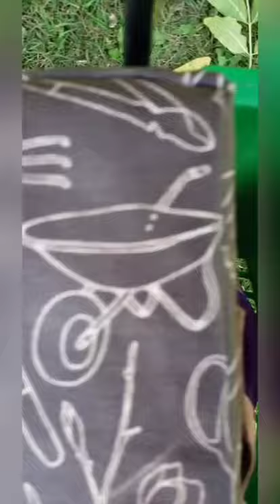Best Moments | Backyard Nature [2020]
Best Moments | Backyard Nature [2020] presents chipmunks and squirrels ans my best moments recorded in my backyard!

All social links at bottom of description and I upload 2 plus videos a week and if your new to the channel then Stake your claim and join me in my adventure and bond with my little chipmunks by hitting that subscribe button today along with a Tap on the 🔔 notification and you will be on your way to non stop entertainment.